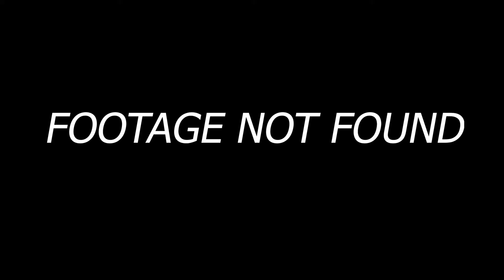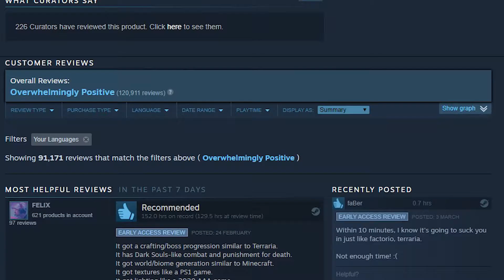You Should Play Valheim (Review)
Every once and a while a sleeper hit comes forth to shake up the gaming world; for the next little bit, that game looks to be Valheim. There's something special about Valheim in the way it's captured the attention of so many different kinds of gamers. It has a little something here everyone can enjoy and in this review,  I hope to give some reasons why you should check it out and start your own Viking adventure.